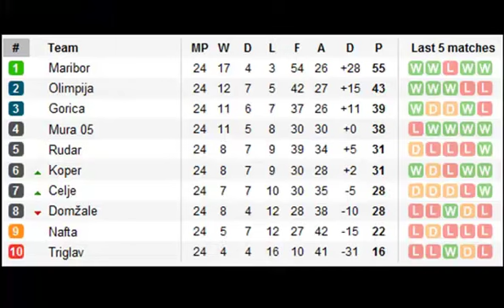PRVA LIGA Slovenia 2011/12 24th round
24. krog
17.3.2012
Domžale - Gorica 1:2
Rudar - Celje 1:1
Maribor - Mura 3:1
Nafta - Koper 1:2

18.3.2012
Triglav - Olimpija 0:2